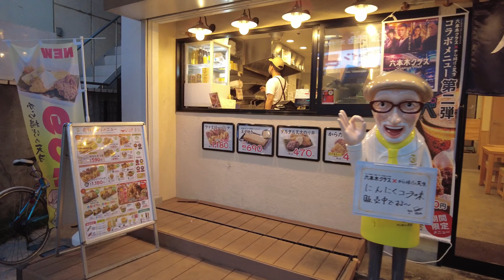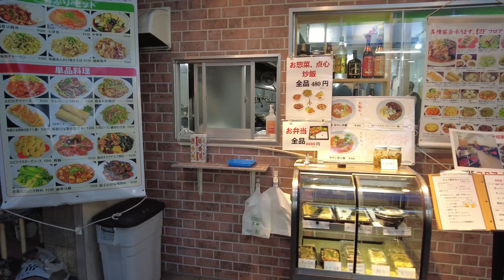豪徳寺#02【4K】猛暑日の夕暮れ、豪徳寺を歩く Walking along Gotokuji at dusk on a very hot day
At dusk on July 31, the hottest day in a long time, I took a walk along the shopping street at Gotokuji Station on the Odakyu Line.
久しぶりに猛暑日となった７月31日の夕暮れ、小田急線豪徳寺の商店街を散策しました。

◇Shooting date: July 31, 2022
◇Equipment: 　 DJI pocket2